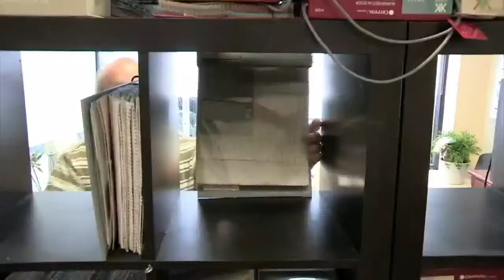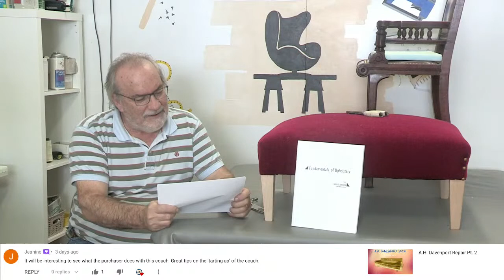The Upholstery Show! LIVE!